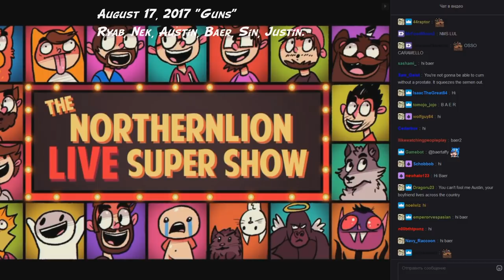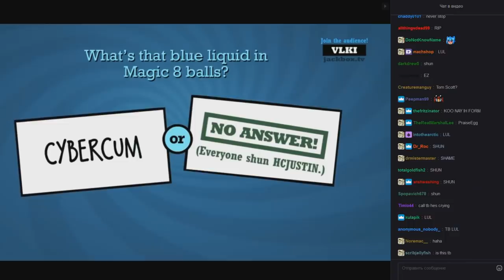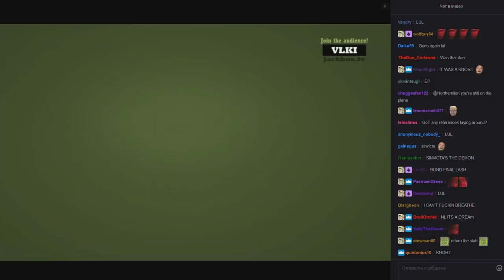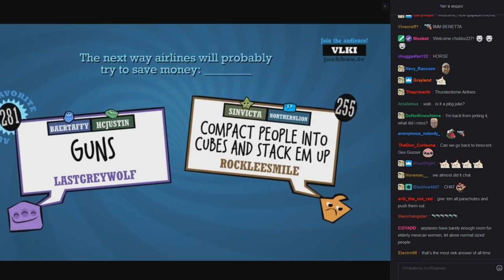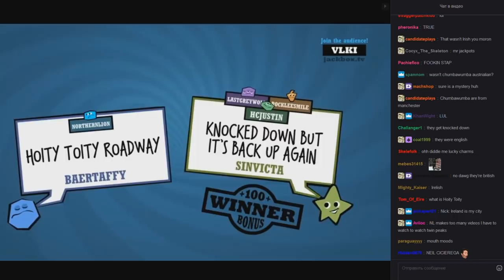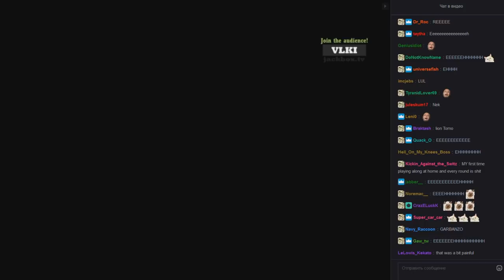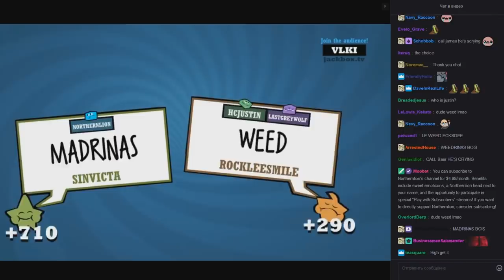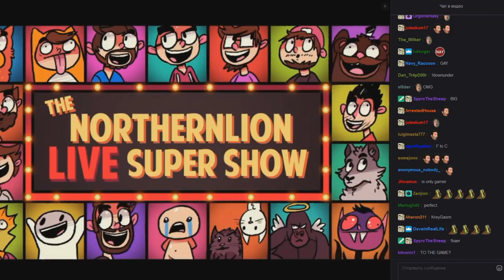[NLSS Quiplash #61] Guns (August 17, 2017)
Custom Prompts Pack: LLV-HVQR.